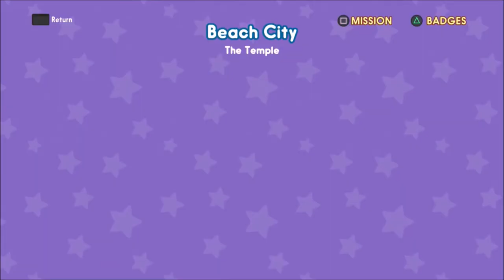Steven Universe: Save the Light - Let's Play, part 1 - I Was Gay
Dylan and Matty are huge Steven Universe fans. While they wait for the show to return, they begin a let's play of the brand-new game, Save the Light . . .

Individual social:
o Matty: matty.life
o Lexie: xelachan
o Casey: mrscasey.bella
o Dylan: gabba.the.game.knight
o LexiCon: lexiconpodcast